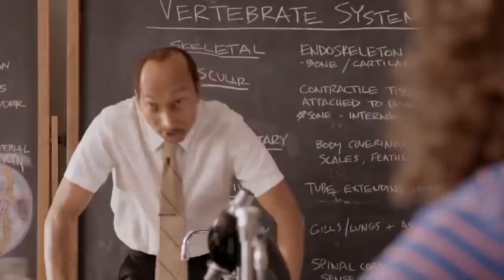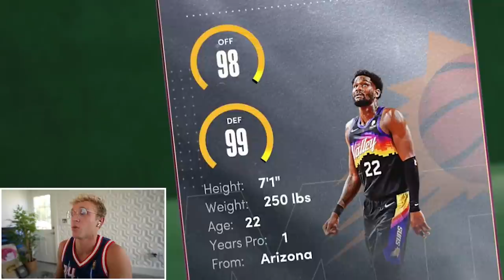The Unguardable Fade... Wheel of 2K! Ep. #3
yet again dirk nowitzki proves why his brat may just be bigger than papa meags'... but is that enough to take on a super sweater in our first tough matchup? lets see boiiiiiis